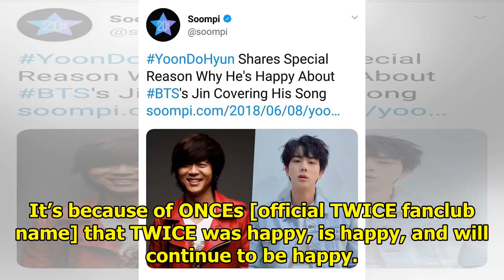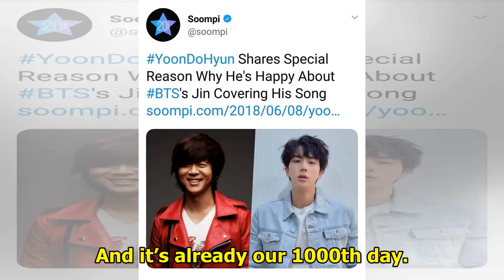TWICE Celebrates 1000 Days Since Debut With Heartfelt Messages To Fans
Display. Sharethrough. Soompi.1x1 TWICE reached a meaningful milestone on July 15, which marked 1000...